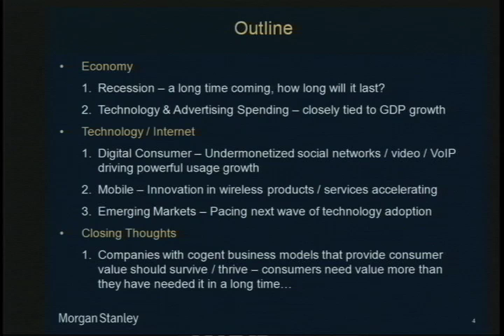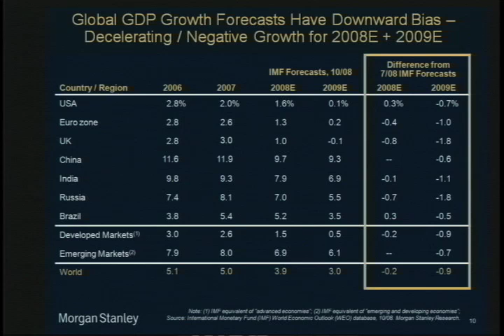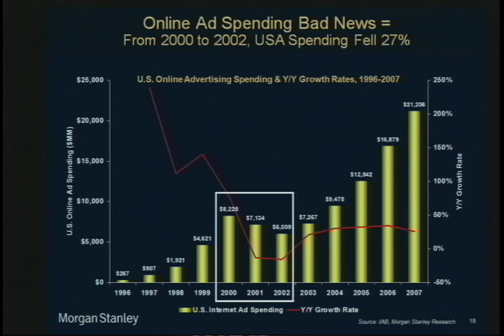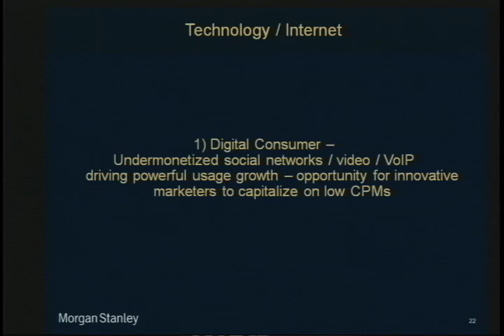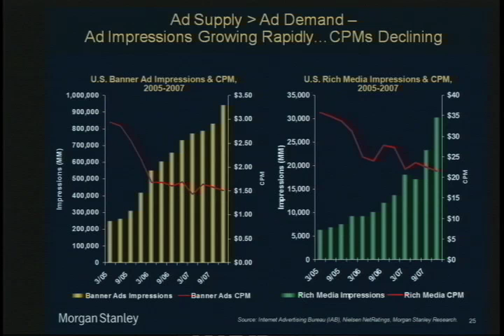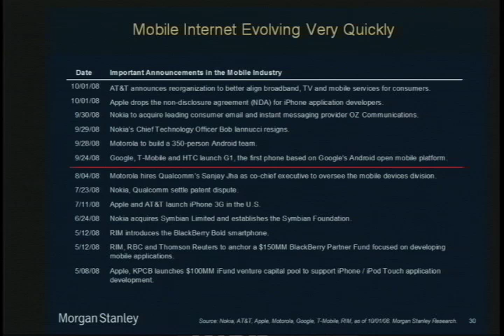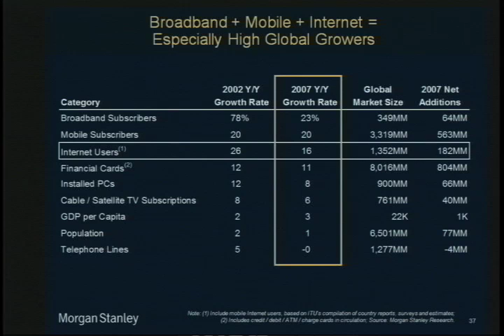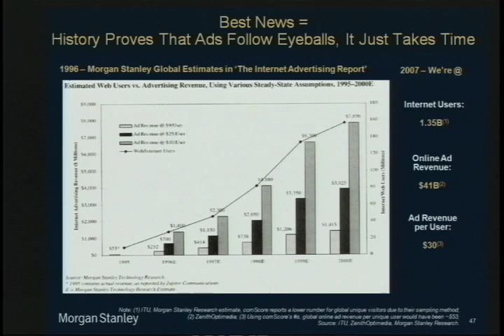Web 2.0 Summit 08: Mary Meeker (Morgan Stanley)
High Order Bit